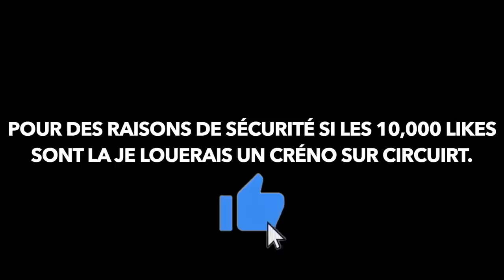J’ÉCHANGE MA 50CC CONTRE UNE MT-09 !💨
Aïe aïe viens voir vite c’est cool⬇️

Salut, ça va toi ? dans cette vidéo je vais pour la première fois essayer une mt-09 en vidéo !

79 108❤️ 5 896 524